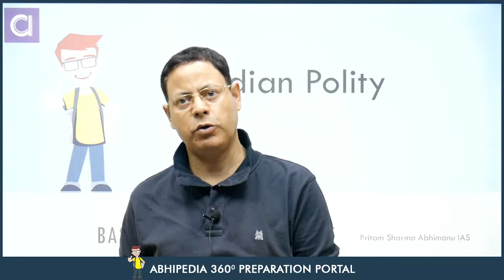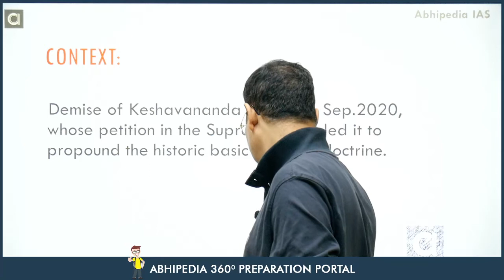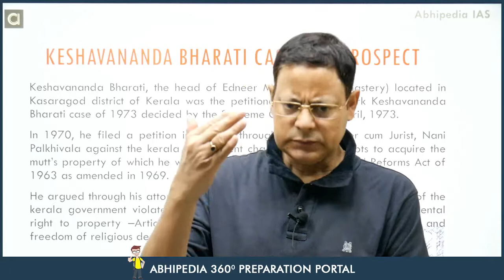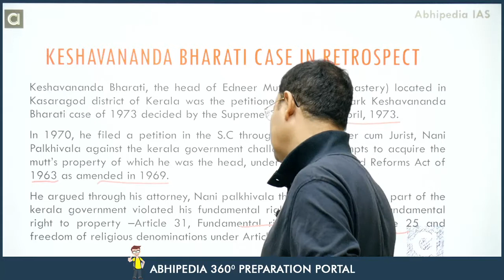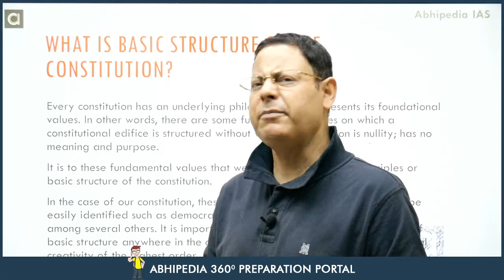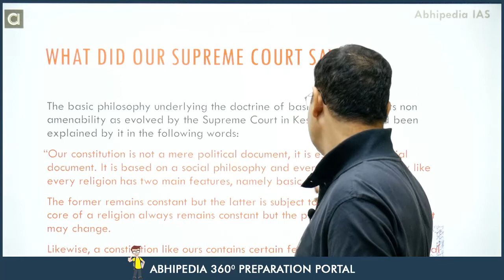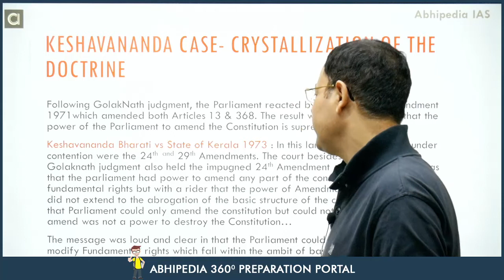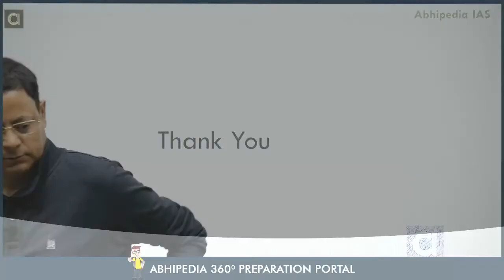UPSC EXAM I Basic Structure Doctrine | ISSUE & ANALYSIS | By PRITAM SHARMA SIR